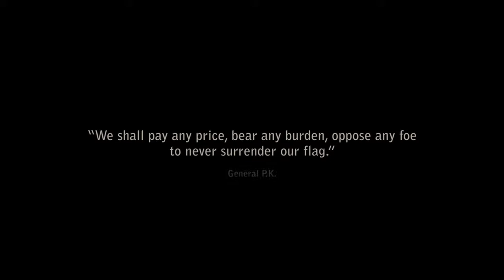I Declare War Trailer 2013 HD Action Comedy Drama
Bang, bang, you're dead. No, really dead. A group of twelve year old kids play war in a forest but the audience views the action through their eyes. They fire real machine guns, hear mortars exploding around them, and dodge bloody shrapnel from grenades. I Declare War is a movie for young and adult audiences alike, featuring twelve to thirteen year old actors in the tradition of Stand By Me. With overtones of Lord of the Flies, I Declare War is a parable for not only events broadcast nightly on newscasts throughout the world, but a chilling depiction of the capacity for youth and man to take charge and to win at all costs.